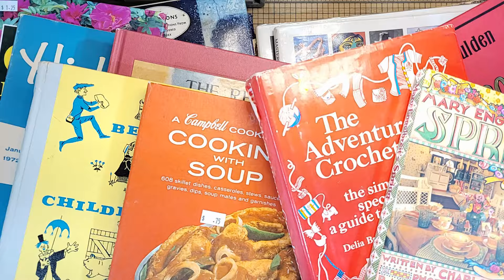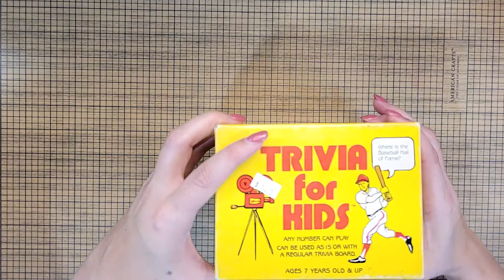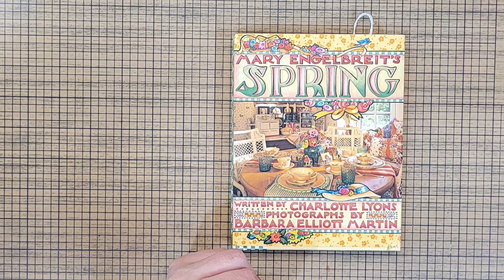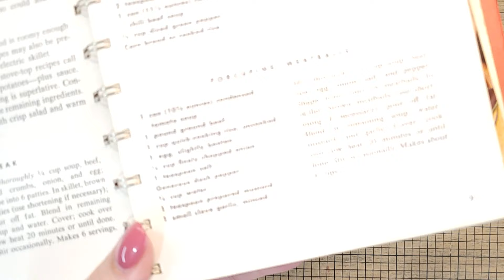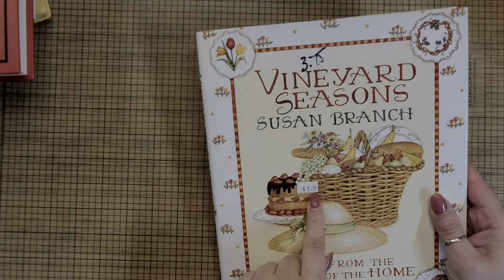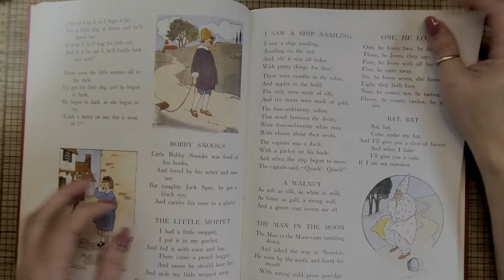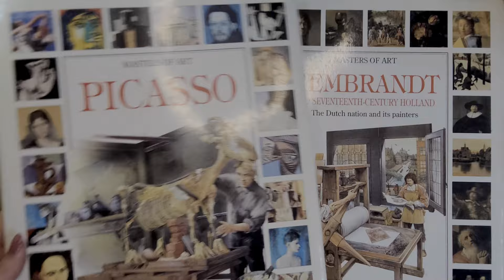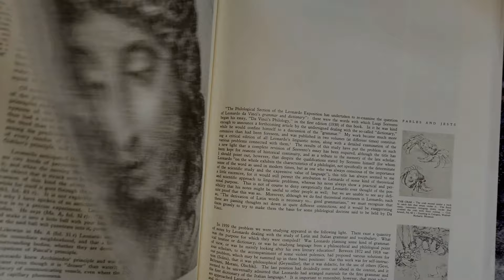Picasso, DaVinci, Rembrandt... WHAT!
It's my favorite day of the week! Thank you so much for hanging out with me today. I have a great haul from Ect. thrift store. Many many books to share today. I hope you are all well and enjoy my haul today. Hugs!!!

For all the thriftythursday collaboration info please visit: @TurquoiseDreamingSheree

A few thriftythursday participants
Thank you  @Emma ASMR Creative